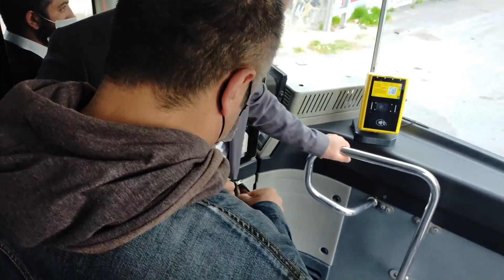Kazım Karabekir Mahallesi İETT test sürüşü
(Arşiv Görüntüleri)